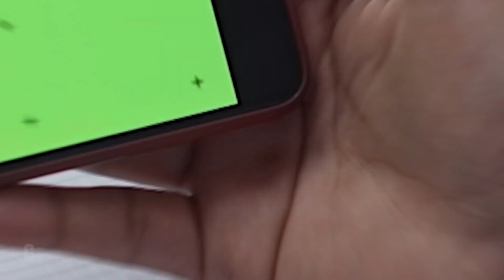Video Production Showreel 2024